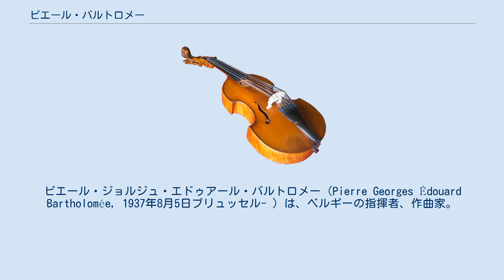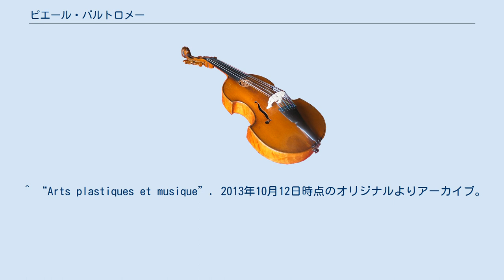ピエール・バルトロメー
ピエール・ジョルジュ・エドゥアール・バルトロメー（Pierre Georges Édouard Bartholomée, 1937年8月5日ブリュッセル- ）は、ベルギーの指揮者、作曲家。
 1937年、ブリュッセル生まれ。
ブリュッセル王立音楽院でアンドレ・デュモルティエにピアノ、アンドレ・スーリーに和声を学んだ後、1958年にイタリアのポジターノでヴィルヘルム・ケンプのマスター・クラスを受講。
 1960年にRTBFのプロデューサーとなり、1962年にグループ・ムジーク・ヌーヴェルを結成して1976年まで音楽監督を務めた。
1970年にはアンリ・プッスールとワロン音楽研究センターを創設。
1971年から1977年まで母校の教授を務めた。
1977年から1999年までリエージュ・フィルハーモニー管弦楽団の首席指揮者を歴任。
1981年から2002年までルーヴェン・カトリック大学で教鞭をとり、2000年から2003年まで同大学のレジデント・コンポーザーを務めた。
 ^ “Arts plastiques et musique”. 2013年10月12日時点のオリジナルよりアーカイブ。
2013年10月12日閲覧。
 ^  ^ “Biographie”. 2018年3月5日時点のオリジナルよりアーカイブ。
2018年3月5日閲覧。